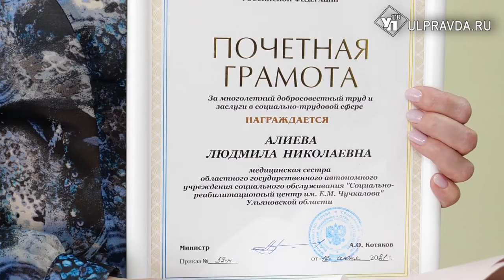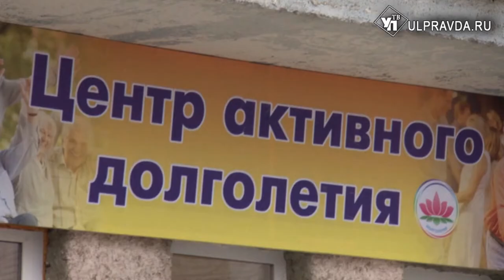По единому кодексу. Кому положены деньги от государства и как их получить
В регионе подвели итоги работы системы социальной защиты за прошедший год. Так, в 2021-м господдержку получили почти 400 тысяч ульяновцев. О  цифрах и проблемах говорили на расширенном заседании коллегии профильного министерства. В совещании участвовал губернатор Алексей Русских.